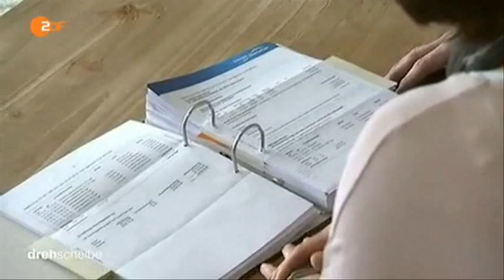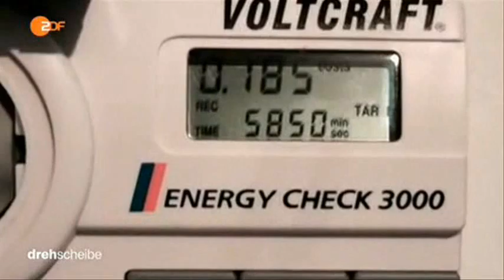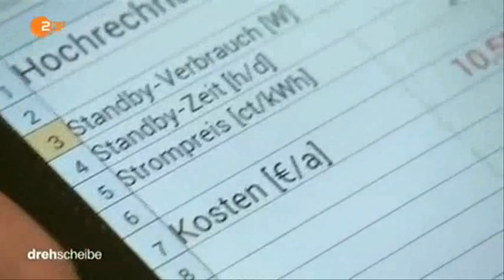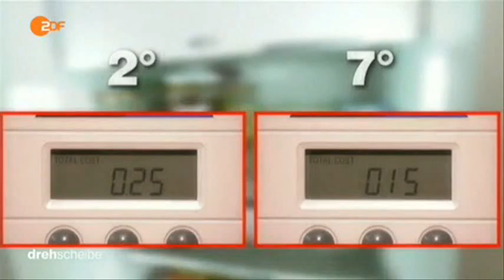9638 Bibliothek energy ZDF 150304 dde 436k p5v11 25 30